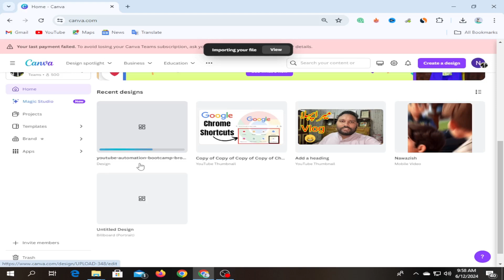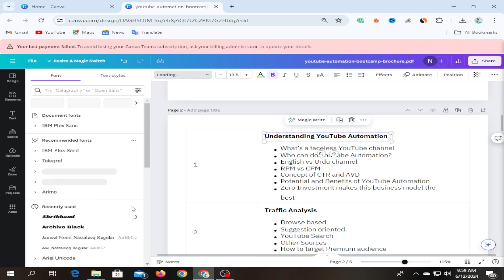How To Edit PDF File In Canva (Step By Step)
In this Video, I will show you how to edit a PDF file using Canva step by step. Follow these simple instructions to customize your PDF files easily. Watch till the end for all the details!

Step-by-Step Process to Edit Your PDF File Using Canva

Step 1:
Go to the website canva.com.

Step 2:
Upload your PDF file to Canva.

Step 3:
Once the PDF file is uploaded, open it.

Step 4:
Customize or edit the PDF as needed. You can change the text, font, colors, and other elements. For example, you can change the font style or color.

Step 5:
Make any necessary changes to suit your requirements.

Final Step:
If you found this video helpful, please like it.

Keywords ➞ Canva PDF Editing, Edit PDF in Canva, Canva Tutorial, PDF Customization, Change PDF Text, Canva Editing Guide, PDF Editing Tips, Canva PDF Guide 2024